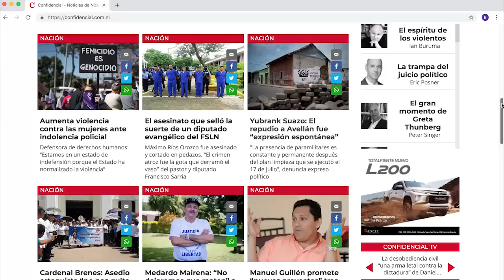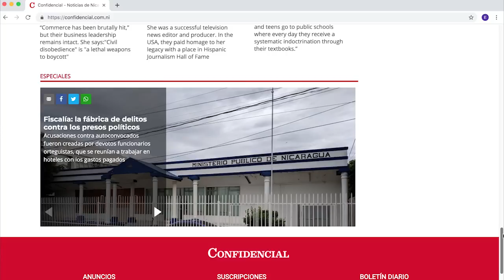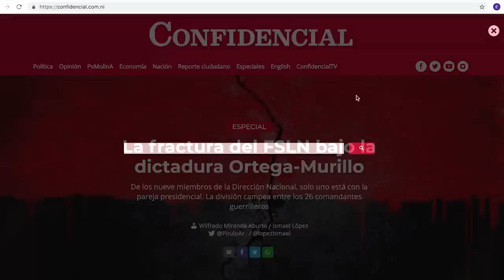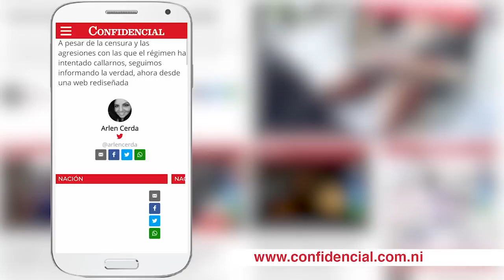Carlos F. Chamorro: renovamos el sitio web de Confidencial para nuestros lectores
A pesar de la censura y las agresiones con las que el régimen ha intentado callarnos, en CONFIDENCIAL seguimos informando la verdad, ahora desde una web rediseñada